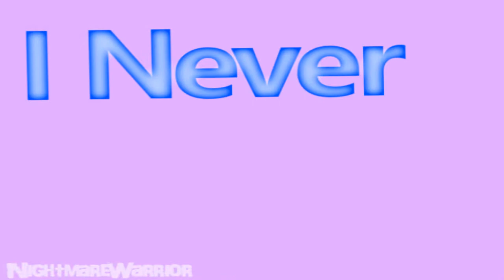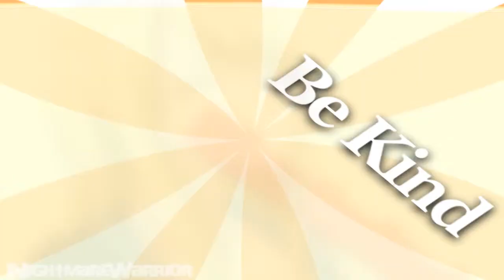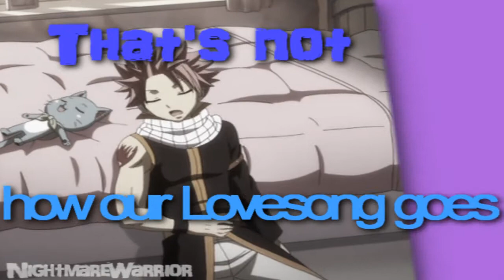[Our Love Song ]